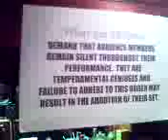What the Dickens? - The Washington (30 Aug 05)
A seminal performance from the Oliver! fixated duo. At 8min 57secs, a prog epic too.